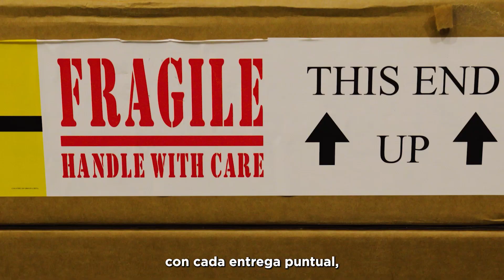Difrenosa: más kilómetros juntos, haciendo historia.